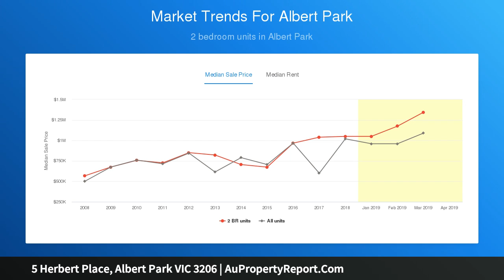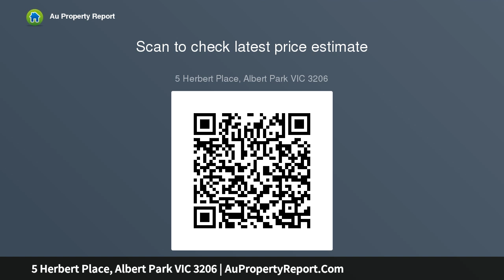5 Herbert Place, Albert Park VIC 3206 | AuPropertyReport.Com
5 Herbert Place, Albert Park VIC 3206
Property Type: house
Bedrooms: 2
Bathrooms: 2
Car Space: 0
Whatever Works Best!